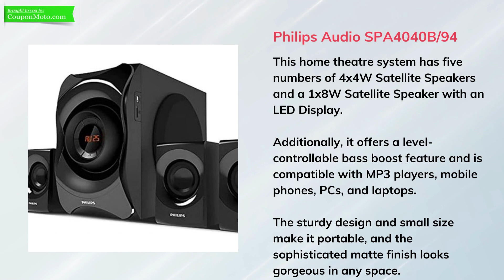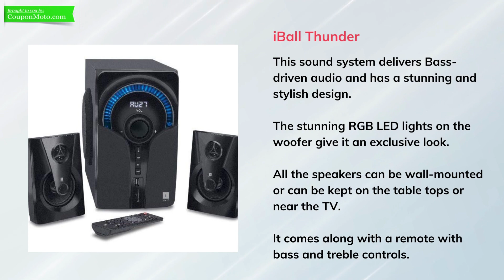Best Home Theater Systems In India | Top 10 Home Theater Systems For Home In 2023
Are you fond of listening to music at home, and wish to get a theater-like experience? Do you like to enjoy sensing every musical beat or feeling each scene in a film? In order to improve your entertainment experience, you will require the best home theatre system! Watch this complete video to know all about the best home theater system in India.

Home theatre systems are specially designed sound systems that offer a cinematic experience with crystal-clear audio that can totally engross you for hours. But purchasing a home theater system is not a decision you will make often. You can’t purchase it frequently, as it is a long-term investment. Thus, you should do it right the first time.

To narrow down your choices and to help you choose the finest home audio system, we have done some research and curated a list of the top 10 best home theater systems in India. This will help you compare the features and prices of the top-selling home theaters, which will make you choose the one according to your needs.

List Of The Best Home Theater Systems In India:

1. Philips Audio SPA4040B/94
2. Philips Audio SPA8000B/94
3. Croma Explode CREY3027
4. Sony HT-S20R
5. Sony HT-S40R
6. BoAt AAVANTE Bar 3150D
7. Portronics Sound Slick IV
8. iBall Thunder
9. JBL Bar 9.1
10. JBL Bar 2.1

So this was our list of the best home theater systems in India, that we found to be the most selling and popular. With great research, we have selected the best home theatre systems for you so that you do not have to make many modifications to your current setup. They are simple to install and will perfectly complement the beauty of your home.

We hope you like this video. Also, let us know your experience of the home theater system.